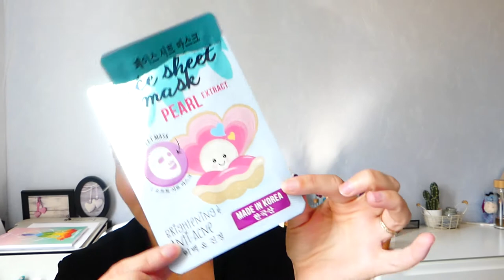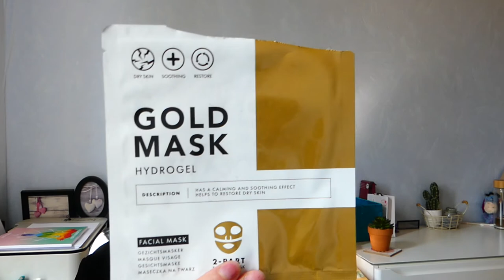Produits terminés... Que faire je rachète ou pas ??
Coucou voici une vidéo produits terminés.
Bonne visionnage...
Prenez soins de vous.
Bisous Bisous.